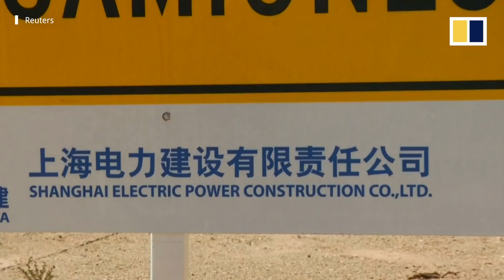South America’s largest solar farm backed by Chinese tech and money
The massive Cauchari solar farm project in northern Argentina is a testament to China’s rising influence in Latin America.

Beijing funded 85 per cent of the US$550 million project, expected to begin sending current to the grid in August 2019.

The farm uses Chinese technology, including Huawei’s smart PV inverters.

After a planned expansion it will be able to supply about 500 megawatts of electricity, powering 260,000 homes in Argentina.